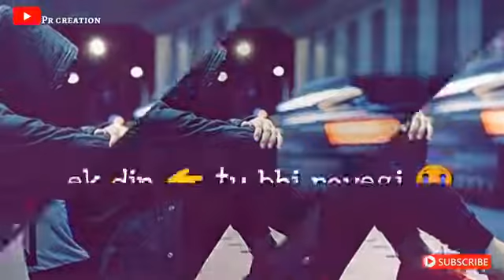Bewafa Hai Tu love status